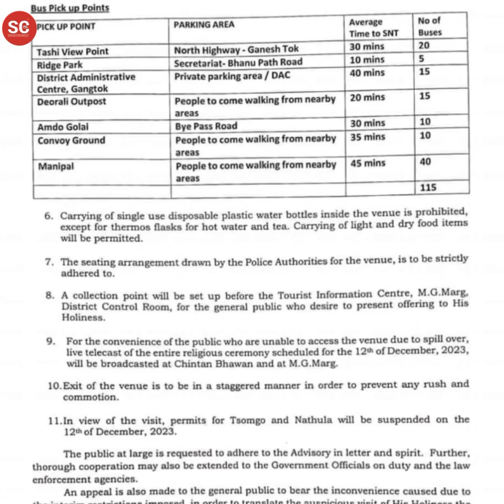Sikkim government issues advisory on the visit of His Holiness the 14th Dalai Lama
sikkimchronicle | SHARE

The market area of Gangtok shall remained closed till 12 noon on December 12, Vehicluar movement restricted from 4 am to 1pm keeping in view the one day religious teachings in the presence of His Holiness the Dalai Lama.